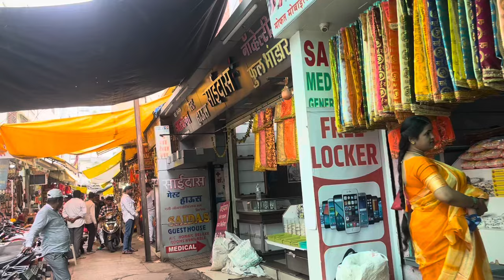Finally आला iPhone 16 Pro Max😍 घर विकुन 🤣 SOHAN NAIK VLOGS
Previous vlogs:-